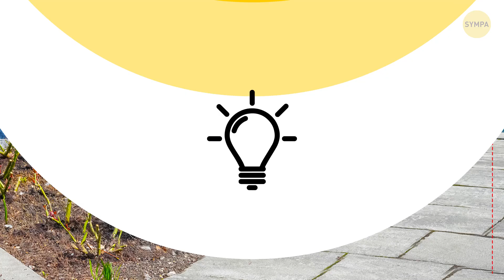15 Idées Florales Qui Vont Illuminer Ton Jardin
Avec l'été qui approche à grands pas, il est temps de ressortir les gants de jardinage qui sont en train de prendre la poussière dans la cabane-à-outils. Cependant, l'immense potager n'est pas seulement synonyme de salades fraîches, mais aussi de mal de dos et de genoux douloureux. Travailler dans un jardin n'est pas vraiment relaxant, mais un superbe espace vert peut devenir la fierté d'un jardinier. Si tu as besoin de quelques nouvelles idées pour concevoir ton jardin parfait de maison de campagne, voici une quinzaine d'idées de design, de déco et une astuce ou deux pour l'arrosage que tu vas vouloir tester tout de suite ! Tout le monde peut créer un jardin magnifique et prendre du plaisir à s'en occuper.

HORODATAGE :

Plates-bandes surélevées 0:22

Jardin en escalier 0:51

Jardins flottants 1:17

Paillage 1:37

Plantes grimpantes 2:02

Mur végétal 2:32

Système d'arrosage 2:49

Système d'irrigation goutte à goutte fait maison avec des bouteilles en plastique 3:24

Clôture 3:58

Décor floral 4:21

Allée en pavés 4:40

Art de la pierre 5:18

Plates-bandes pour les jardiniers paresseux 5:39

Décoration de pots de fleurs cassés 6:18

Fabrication d'une mangeoire pour oiseaux 6:55

SOMMAIRE :

- Il existe de nombreux modèles différents que tu peux tester et ils sont assez faciles à assembler : construis des boîtes de la forme que tu veux avec des palettes en bois, mets du carton et du grillage métallique au fond et remplis-le de terre.

- Une autre excellente idée pour économiser de l'espace dans ton jardin est de suspendre des pots de fleurs au-dessus d’un potager, ou là où tu as une place libre.

- Le paillage consiste à recouvrir la surface de ton sol avec des bâches qui protègent des rayons du soleil.  Ce n'est peut-être pas la meilleure idée pour la décoration, mais cela permet de nettoyer beaucoup plus rapidement car cela empêche les mauvaises herbes de pousser.

- L'installation d'un système d'arrosage simple t'aidera à t'assurer que ton nouveau potager ou parterre de fleurs obtienne tout ce dont ils ont besoin, tout en te donnant un peu de répit.

- Si les tuyaux et les raccords te font un peu peur, tu peux toujours essayer de recycler des bouteilles en plastique usagées et construire ton propre système d'arrosage goutte à goutte.

- En utilisant du métal solide, tu peux fabriquer une sorte de cage et la remplir de pierres ou d'autres matériaux durables pour créer ces murs ou clôtures décoratives dans ton jardin.

- Les fleurs aident à rendre ton jardin lumineux, elles sentent bon et peuvent aussi aider à éloigner ces nuisibles de ton précieux potager.

- Pense aux canettes en aluminium ou aux vieilles bottes pour les pots de fleurs ou même aux bidons pour les plus grands. Et puis il y a aussi des caisses en plastique que tu peux utiliser pour commencer ton potager.

- Une autre façon de recycler tout en donnant une touche d'originalité à ton jardin est de réutiliser de vieux pots cassés. Tu pourrais essayer de créer tes propres 'mini jardins' comme ceux-là. Place des pots plus petits et crée des niveaux que tu rempliras de petites fleurs ou de plantes grasses.

- Maintenant que ton joli jardin est prêt, tu peux ajouter des sons aux odeurs et aux couleurs avec une mangeoire à oiseaux fabriquée par tes soins. Les vieux pots de fleurs peuvent à nouveau être utilisés pour décorer le jardin et nourrir tes compagnons volants.